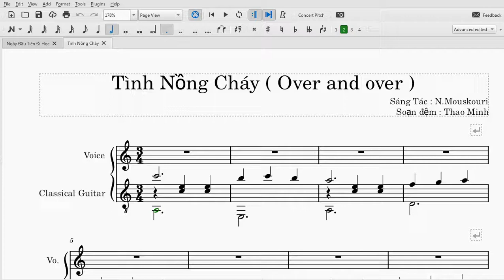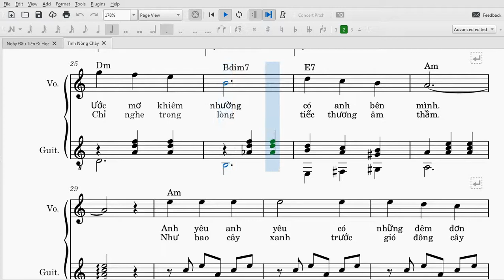HỌC ĐỆM GUITAR - Tình Nồng Cháy - Over And Over - Sheet đệm cho guitar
Hello everyone who loves music.
This is a project that I had been planning for a long time when I started learning music. Sharing the knowledge I have learned for people who pray and don't have enough conditions to study music yet.
I will arrange in the order as systematically as possible.
Going to compose music. Guide to accompanying piano music.
Transcribe the music for the piano. Vietnamese songs, What kind of world do I like.
If you have any questions or do not know what you will try to explain as possible.
Sorry for my bad English. (not my native language)

Chào tất cả mọi người yêu âm nhạc .
Đây là một dự án mà tôi đã dự định từ rất lâu khi tôi bắt đầu học nhạc . Chia sẽ những kiến thức mà mình học cho mọi người cầu và chưa có điều kiện học nhạc .
Tôi sẽ xắp xếp theo thứ tự một cách hệ thống nhất có thể .
Sẽ hướng đến soạn nhạc . Hướng dẫn đệm nhạc cho piano .
Chuyển soạn bản nhạc lại cho piano . Những ca khúc Việt Nam , Thế giới nào mà mình cảm thấy yêu thích .
Mọi người nếu thích thì hãy ủng hộ kênh của mình .
Còn nếu có thắc mắc hay có điều gì không biết mình sẽ cố giắng giải thích trong khả năng có thể .
Xin lỗi vì tiếng Anh của mình không tốt . ( không phải ngôn ngữ mẹ đẻ của mình )